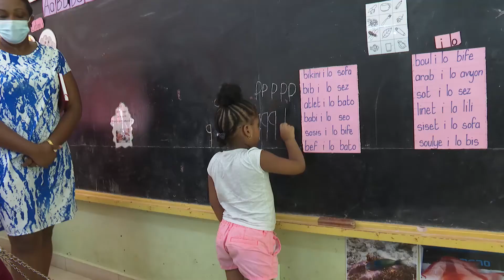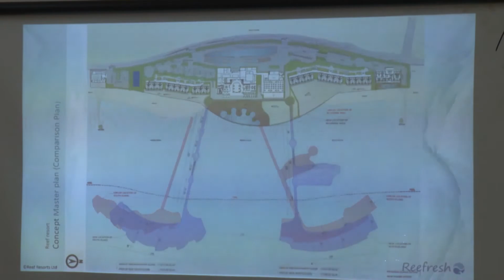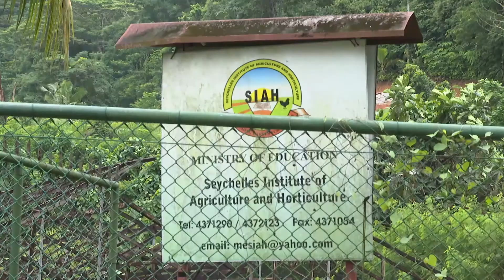REVI LASANBLE: 07-08-2022